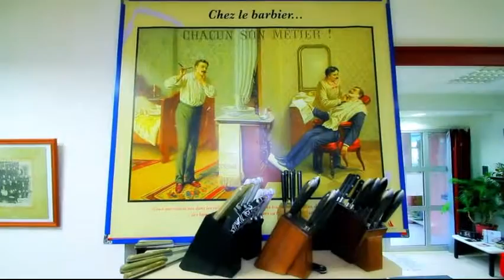Опасные бритвы Thiers Issard